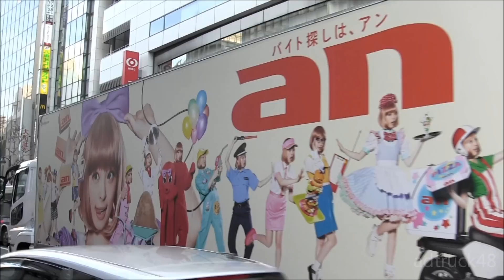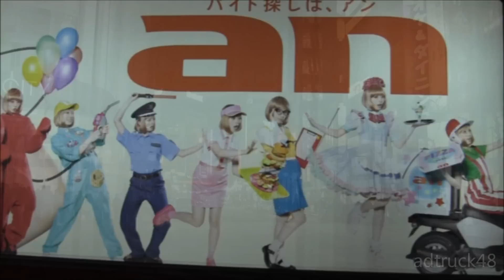きゃりーぱみゅぱみゅ＆an をラッピングした宣伝トラック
渋谷を走行する、きゃりーぱみゅぱみゅをラッピングした、求人情報「an」の宣伝トラック。曲みたいのが流れているのだが音がこもっているような感じで聞き取りにくい。